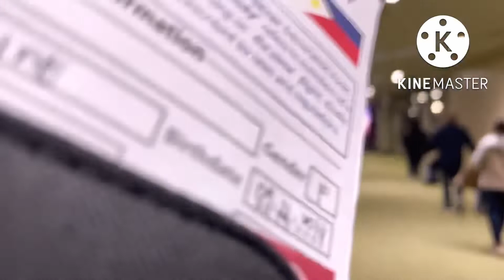Vacation in Philippines